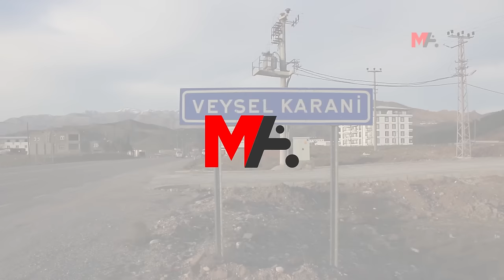EN GENÇ EŞBAŞKAN ADAYI: ÇÖZÜM İÇİN GELİYORUZ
DEM Parti’nin en genç belediye eşbaşkan adayı olan 19 yaşındaki Berfin Evren, Ziyaret beldesinde yaşanan sorunlara çözüm olmaya geldiklerini belirterek, "Kapılar, belediyenin asıl sahibi olan halka sonuna kadar açılacak" dedi